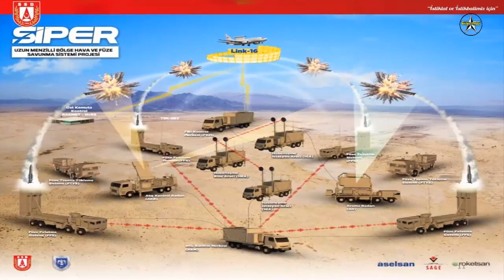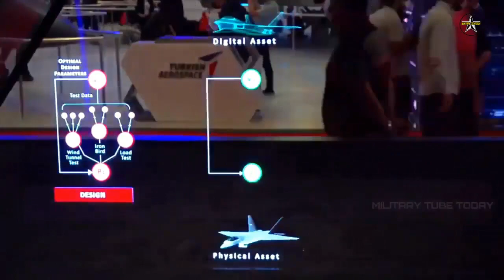Turkey Eyes Pact With Azerbaijan & Pakistan To Develop Next-Gen Stealth Fighters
“Our doors are open for cooperation in this direction. In particular, we are talking about cooperation with countries such as Azerbaijan and Pakistan, and we propose to unite efforts in this direction”, the head of the Turkish Defence Industry Committee Ismail Demir said in an interview with CNN Turk.

Following its ouster from the US’ F-35 Joint Strike Programme over its acquisition of the Russian S-400 air defense system, Turkey has been pushing its ambitious indigenous fifth-generation fighter jet, known as the TF-X National Combat Fighter.

The TF-X has been planned to be a single-seat, twin-engine all-weather multi-role fighter developed by the Turkish Aerospace Industries (TAI) along with BAE Systems which is providing some technical assistance for the development of the fighter jet.

As part of this contract, BAE Systems will provide engineering consultancy services and project-related support.

The Undersecretariat for Defence Industries (SSM) of the Ministry of Turkish National Defence and TAI inked a deal in August 2016 for the design and development of a home-grown fighter jet.

In May 2020, Turkish company HAVELSAN and TAI decided to collaborate for the software development and integrated training for the TF-X National Combat Aircraft initiative. The stealthy fuselage of this fifth-generation fighter jet is going to be composed of superior carbon composites.

The aircraft’s aerodynamic design is going to further enhance its high-speed capabilities.

The aircraft is largely intended for meeting the needs of air-to-air combat. However, owing to its sleek design and distinctive features, the TF-X can also perform air-to-surface missions.

The aircraft is expected to provide a high level of situational awareness, sensor fusion techniques, low observability, and advanced weapon systems.

“We are and will continue to take certain steps in this direction, because the resources of one country may not be enough to implement a project of this scale. Of course, each country has its own skills and abilities. It is very important to combine these abilities.

We received positive signals in this regard, we said that we are completely open to partnership. We will continue to develop steps in this direction with countries from which we received positive signals, and we believe that we must continue efforts in this direction,” Demir said.